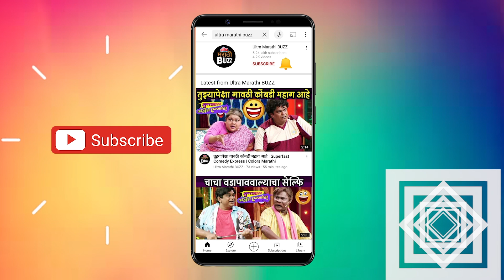शिवानी आणि निखिल मधील हळवे क्षण आणि मस्तीपूर्ण प्रसंग-Bhaubeej Special | लागिर झालं जी | Diwali 2023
शिवानी आणि निखिल मधील हळवे क्षण आणि मस्तीपूर्ण प्रसंग-Bhaubeej Special | लागिर झालं जी | Diwali 2023 | Karbhari Laybari

सुप्रसिद्ध अभिनेता "निखिल चव्हाण" आणि अभिनेत्री "शिवानी बावकर" हे भाऊ बहीण म्हणून एकमेकांना किती ओळखतात ? कोणत्या घटना खास ठरल्या ? हे पाहा झटपट प्रश्नोत्तरां मध्ये "अल्ट्रा मराठी बज"वर ! Interview By Sagar Maladkar Video Editor - Sushant Varsolkar  Cameraman - Akash Simane

LOCATION COURTESY -: HOUSE PARTY , KHAR (WEST)
Shenoy Mansion, (Hint : Beautiful Yellow Bungalow) , 5th Road, Mumbai 400052